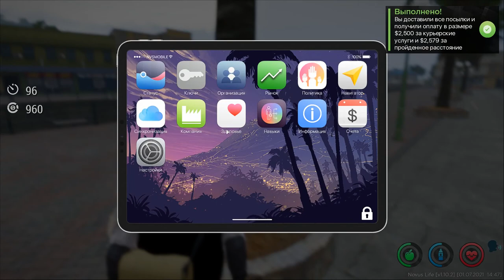ARMA 3 Продолжаю развиваться R-Zone Game TV игры arma 3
arma 3 life. RP. арма 3 алтис лайф,altis life. Arma 4